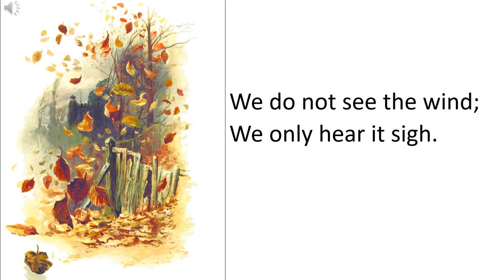God's Love Lyric video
Lyric video for God's Love in the Children's Songbook from the Church of Jesus Christ of Latter-day Saints